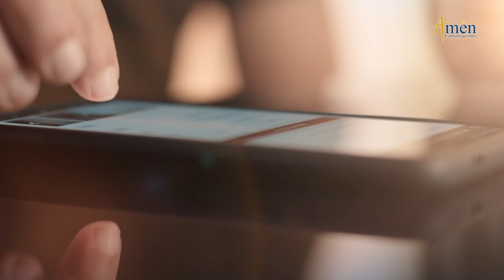Ángelus De Hoy Jueves 24 Junio de 2021 l Oración a María l Padre Carlos Yepes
𝗘𝗡𝗖𝗨𝗘𝗡𝗧𝗥𝗔𝗡𝗢𝗦 𝗘𝗡